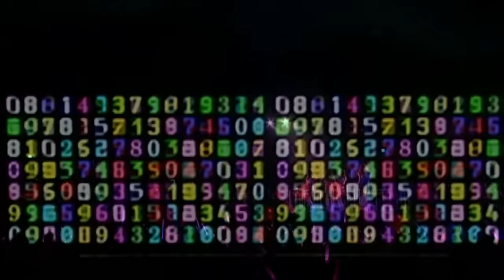[1080p] Girls' Generation 2011 Tour in Seoul Full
Girls' Generation 2011 Tour in Seoul Full